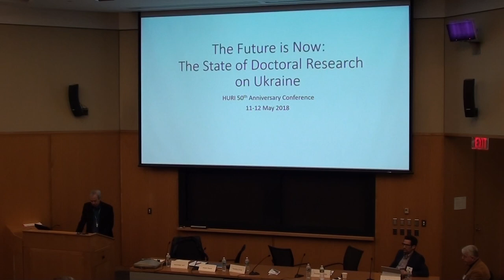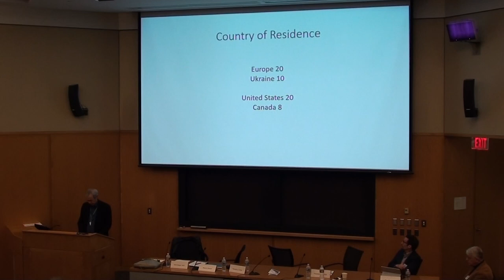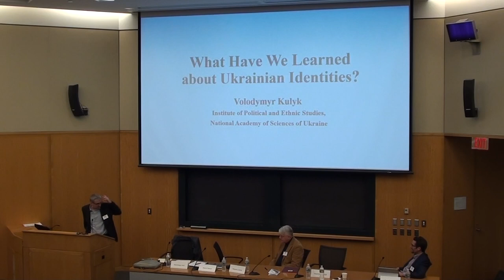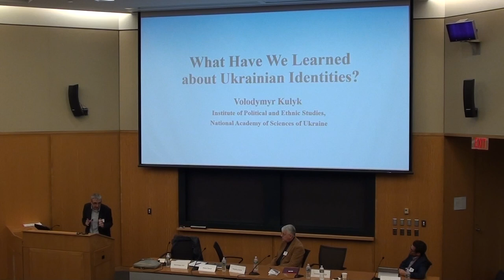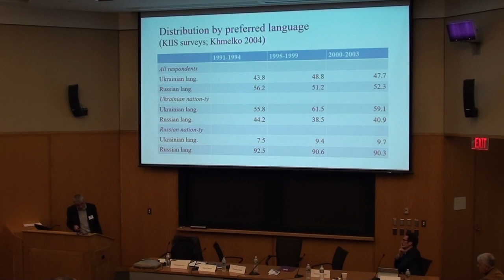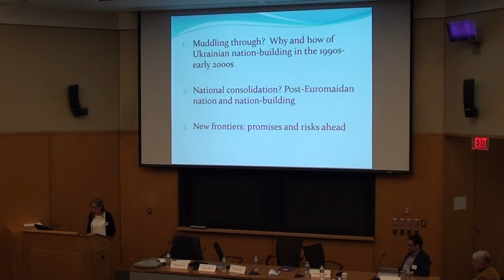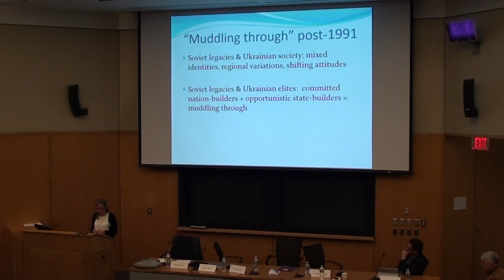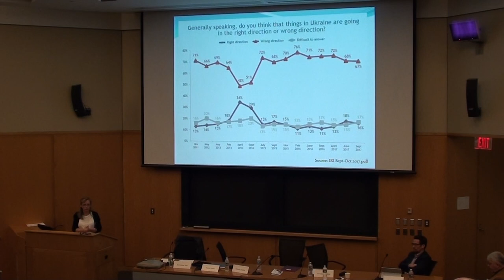Ukraine in the World: Panel VI: New Frontiers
Panel VI: New Frontiers
Chair: Timothy Colton (Harvard University)
Dominique Arel (University of Ottawa) – "The Future Is Now: The State of Doctoral Research on Ukraine"
Paul D’Anieri (University of California, Riverside) – “New Frontiers in the Study of Ukrainian Politics”
Oxana Shevel (Tufts University) – “Nation-Building in Post-Soviet Ukraine: Challenges and Solutions”
Volodymyr Kulyk (National Academy of Sciences of Ukraine) – “What Have We Learned about Ukrainian Identities?”